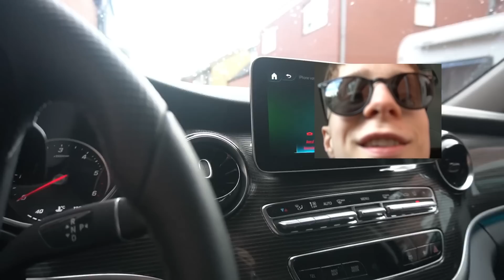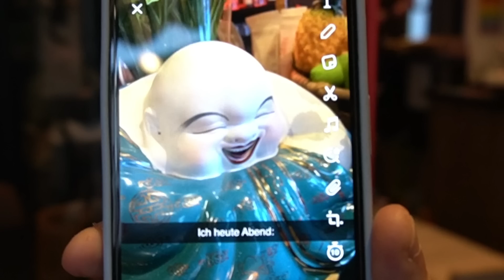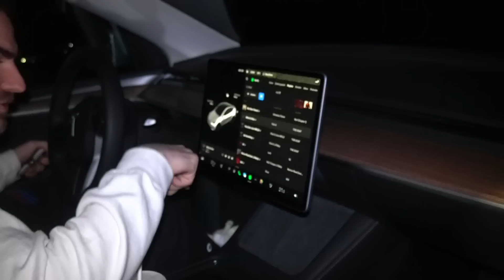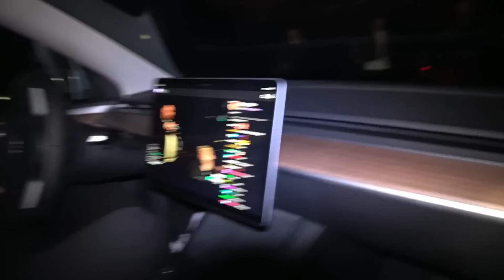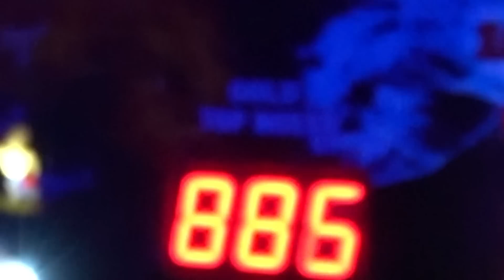Es werden Tesla zerstört in Wildeshausen @julyanpohl | CENKGO NUKLEARSUFF-TOUR VLOG #5.2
Kommentiert mal was lustige!

Tschau